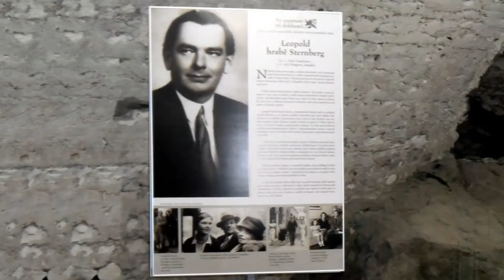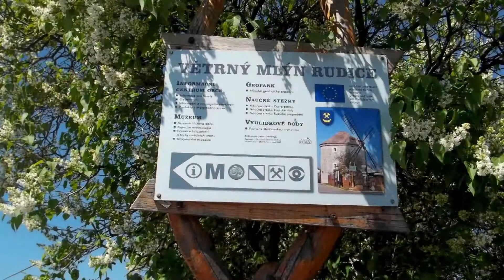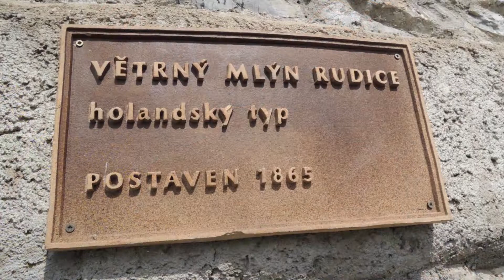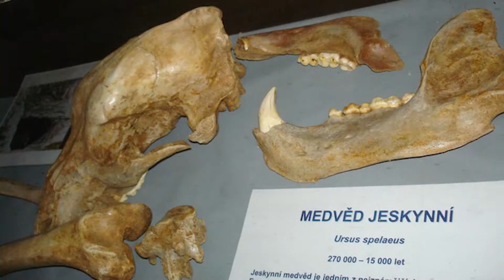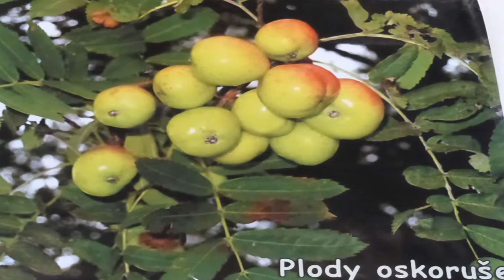Handy Žurnál - 010/18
Máme tu měsíc červen. Měsíc plný slunce, jahod a vůní přírody. I v červnu pro Vás vydáváme handy žurnál plný reportáží a zajímavostí. Na co se můžete těšit v tomto vydání?
Nejprve uvidíte reportáž ze skvělé akce pro děti. Bambifest je pravidelná akce, která se koná v Blanenském zámeckém parku.
Za maminkami, které se rozhodly pro účast v jedinečném závodu kočárků Vás pozveme v další reportáži. I takto lze cvičit a dost možná, že i Vás tento nápad osloví.
V pozvánce ve znamení tří deklarací se podíváte na výstavu, která je situována do prostředí podzemí Blanenského zámku. Je plně přístupná i pro osoby, které se pohybují na vozících. Výstava se věnuje osudům šlechtických rodů v období roku 1938.
V objektu Rudického větrného mlýna, který byl postaven ve druhé polovině 19 století můžete shlédnout výstavu železářství, hornictví a jiných řemeslných dovedností časů minulých. Více se dozvíte, pokud shlédnete tip na výlet z oblasti Rudického mlýna.
V dalším tipu na výlet Vás budeme zvát do galerie Skleněnka. Je to galerie, která je vybudována v jedné staré zemědělské usedlosti v Březině u Tišnova.  Budete si moci prohlédnout výstavu skleněných figurek a chybět nebude ani ukázka jejich výroby. Výstava však obsahuje mnohem více, než skleněné výrobky.
Víte co je to Lovčičská zteč? Je to utkání bojovníků v historické zbroji, ke kterému dochází každoročně v obci Lovčičky. Akce se konala v sobotu 19 května  a to v areálu bývalého statku. A že se bylo na co dívat o tom vůbec nepochybujte. Kromě šermířských soubojů, ukázky středověké bitvy nechyběla ani efektní ohňová show a ukázky práce s krajtou.
Slavnosti moře je pravidelně pořádaná akce prodejní sítě Oceán 48. Tentokrát se uskuteční v Brně na Kraví hoře. A nebude na ní nouze o pravé mořské lahůdky. Součástí akce bude bohatý kulturní program. Chcete vědět více, podívejte se na tuto pozvánku.
A rozloučíme se s Vámi poučným dokumentem o Oskeruši. Jeřáb Oskeruše je největším ovocným stromem v celé Evropě. Pro jeho růst a vývoj jsou vhodná místa mimo hor. Nejlépe mu svědčí vápenité půdy. A Jste-li příznivci skvělé pálenky nebo šťávy, tak si o tomto stromu rozhodně prohlédněte tento poučný dokument.
Věříme, že jste si i v tomto vydání nalezli reportáže nebo pozvánky, které Vás zaujmou.